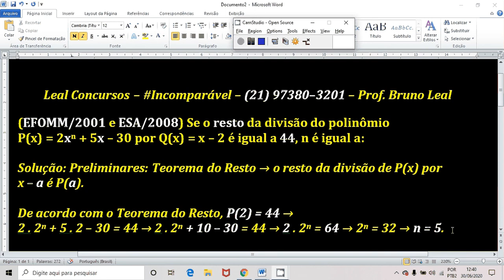Questão clássica sobre o Teorema do Resto - Polinômios - EFOMM/2001 e ESA/2008